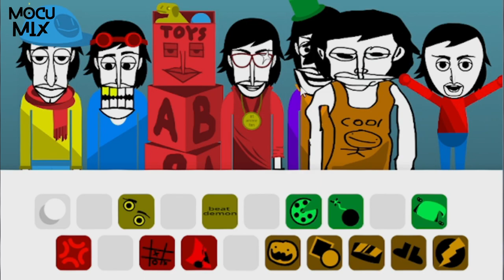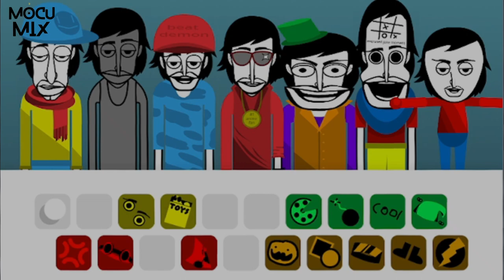incredibox glungly 10.58